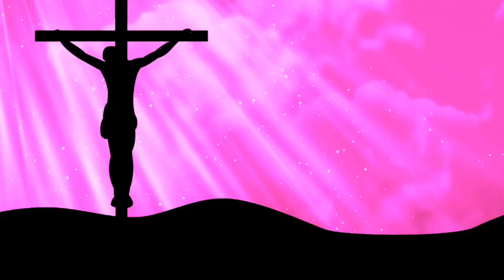Study Verses // Living Sacrifice // Romans 12:2 x Matthew‬ ‭10:38‭-‬39‬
‭‭Romans‬ ‭12:1‬ ‭AMPC‬‬
[1]  I APPEAL to you therefore, brethren, and beg of you in view of [all] the mercies of God, to make a decisive dedication of your bodies [presenting all your members and faculties] as a living sacrifice, holy (devoted, consecrated) and well pleasing to God, which is your reasonable (rational, intelligent) service and spiritual worship.

‭‭Matthew‬ ‭10:38‭-‬39‬ ‭AMPC‬‬
[38]  And he who does not take up his cross and follow Me [cleave steadfastly to Me, conforming wholly to My example in living and, if need be, in dying also] is not worthy of Me. [39]  Whoever finds his [lower] life will lose it [the higher life], and whoever loses his [lower] life on My account will find it [the higher life].

All Praise Be To Adonai Our King:

Click the link below or in my bio for Socials, Fellowship and Sowing information.

PRAY ALWAYS 🙏